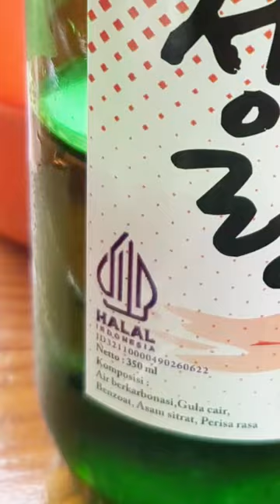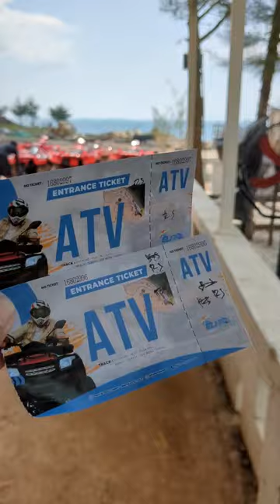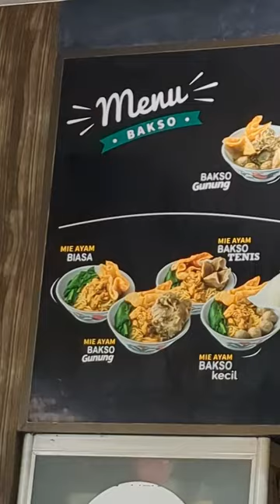A weekend trip to Batam for Mama's birthday